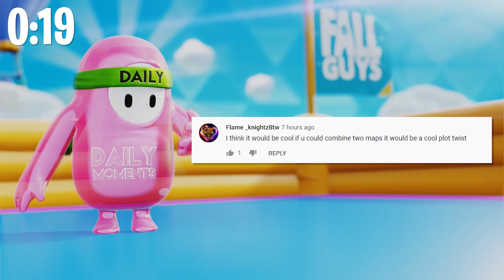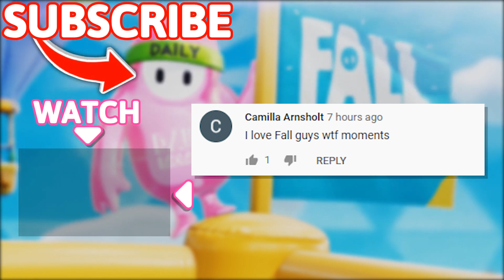TELEPORTING AROUND THE MAP!! - Fall Guys WTF Moments #48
TELEPORTING AROUND THE MAP!! - Fall Guys WTF Moments #48 (funny and best highlight moments from Fall Guys gameplays)

(On October 11th we will pick and announce 20 random winners from Daily Among Us Moments channel comments section - Each winner will get copy of Among Us game)

Harris Heller

Timestamps:
00:00 - Intro
00:30 - Moments
15:18 - Outro